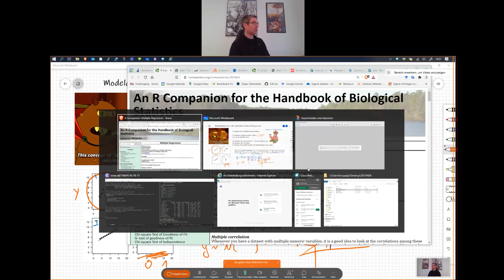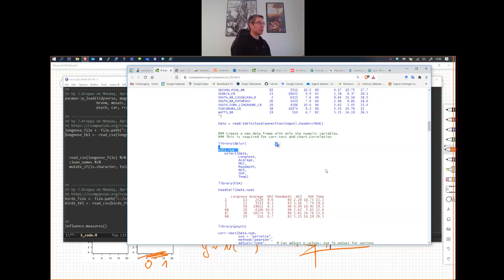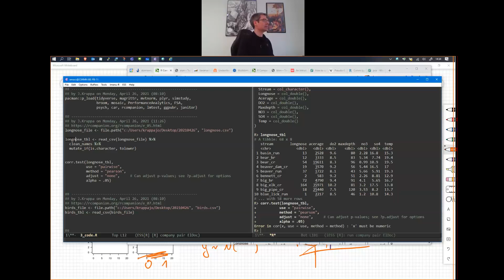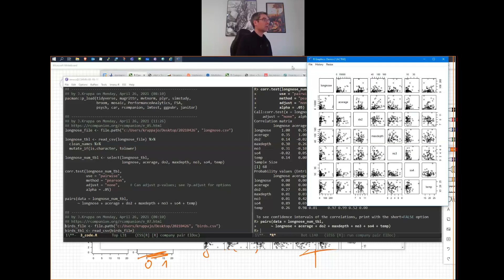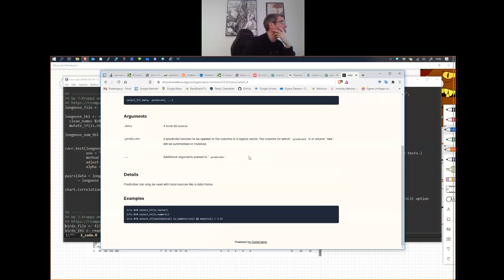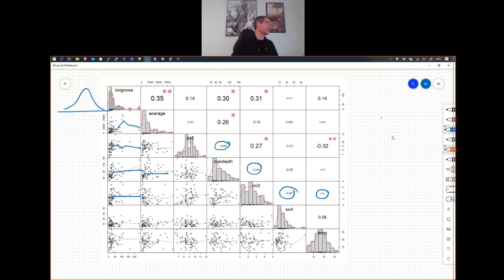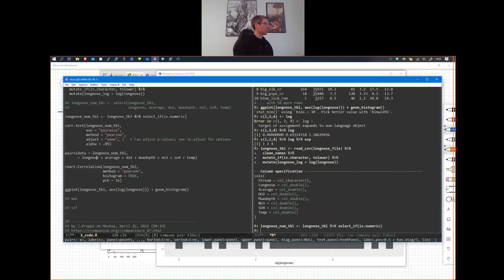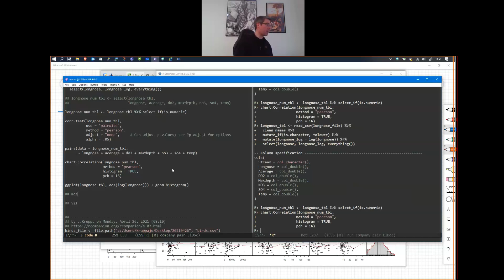Vorlesung 03 - Teil 02 - Multiple Korrelation visualisieren - Statistik für Biowissenschaften II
Das Tutorial zur OLS (Multiplen gaussian linear regression)